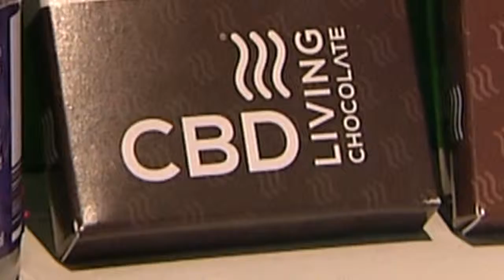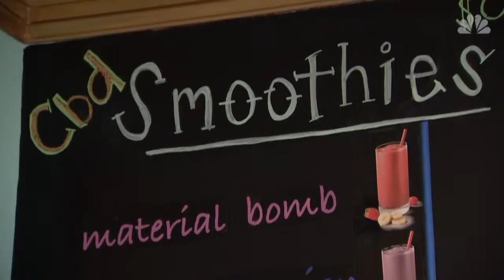CBD - Is it safe? Legal?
Technically, it's illegal for companies to add CBD to food, drinks and supplements... but you're probably still seeing CBD for sale at gas stations, spas and cafes.

Regulation has typically been hands-off, but that may be changing. Here's what you need to know before you jump on the CBD bandwagon: